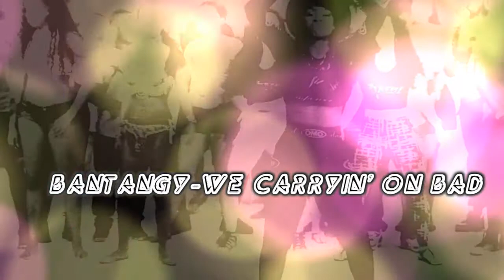Bantangy- We Carryin' on Bad (Bahamas Junkanoo Carnival 2016)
This is a new spice to the Bahamian music. Bantangy brought 19 years of natural, and raw talent into life.  She said "I become the submissive bird and music is the dominant wind that just makes me soar".